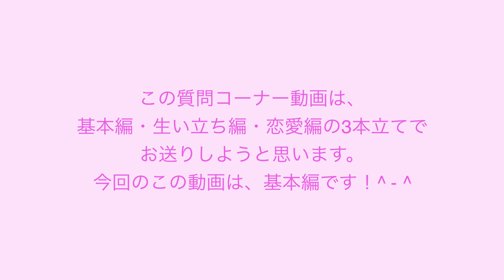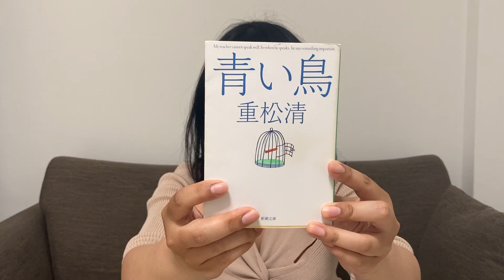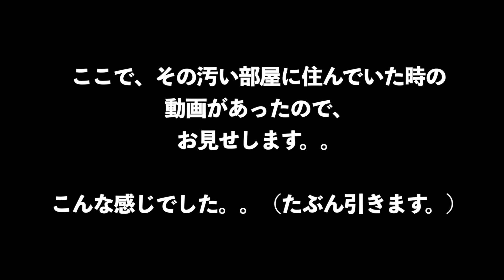【トゥレット】登録者数100人の記念に。。質問コーナー①【基本編】 未来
こんにちは！未来ですᕦ(ò_óˇ)ᕤ

長いこと動画をあげられていまくて、みなさま、すみませんでした(^◇^;)
今回の動画は、先日お伝えしていたとおり、質問コーナーをしました。
そんなにしゃべっていないつもりなのに、すごく長い動画となってしまいました。。

どうかみなさん、お時間ある時にゆったりとご覧くださいね^ - ^

✳︎よかったらフラッとお立ち寄りください✳︎